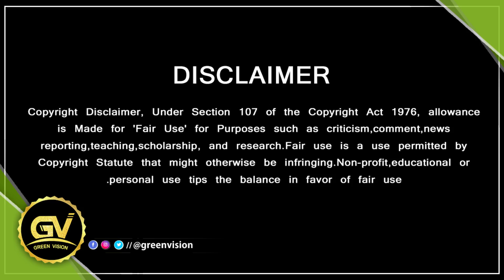AK 61 படத்தின் முக்கிய நடிகர் - மாஸாக இணையும் கார்த்தி - AK61 Exclusive | karthi Combo | Ajith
Ak 61 - Ak 61 Update - Ak 61 First Look - Ak 61 Trailer - Ak 61 Motion Poster - Ak 61 Whatsapp Status - Ak 61 Poojai - Ak 61 Update Tamil - Ak61 Ajith - Ak 61 Bgm - Ak 61 Title - Ak 61 New Look - Ak 61 Announcement - Ak61 Ajith Kumar - Ak 61 Anirudh - Ak61 Ajith Weight Loss - Ak61 Ajith Movie - Ak 61 Actors - Ak 61 Ajith New Look - Ajith Ak 61 Whatsapp Status Tamil - Ajith New Ak 61 - Ak61 Ajith Status - H Vinoth About Ak 61 - Boney Kapoor About Ak 61 - Ak 61 Bgm Ringtones - Ak 61 Boney Kapoor - Ak 61 Budget - Ak 61 Vs Beast - Ak 61 First Look Bgm - Ak 61 Movie Cast - Ak 61 Dual Role - Ak 61 Details In Tamil - Ak 61 Release Date - Ak 61 First Look Reaction - Ak 61 First Look Whatsapp Status - Ak 61 First Look Official - Ak 61 First Look Poster - Ak 61 Full Movie - Ak 61 First Look Status - Ak 61 First Look Review - Ak 61 First Single - Ak 61 Shooting Update - Ak 61 Status

GREEN VISION CHANNEL DOESN'T SUPPORT PIRACY